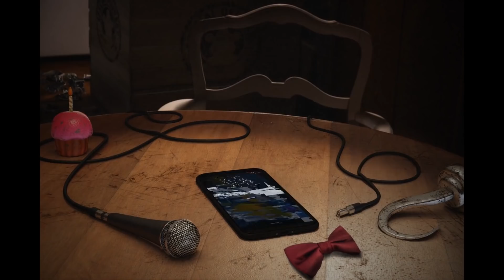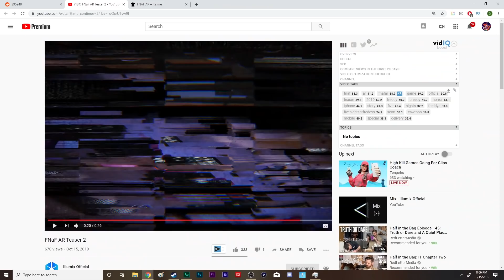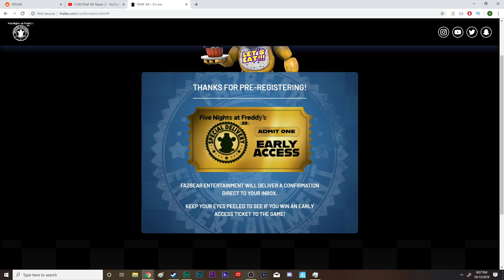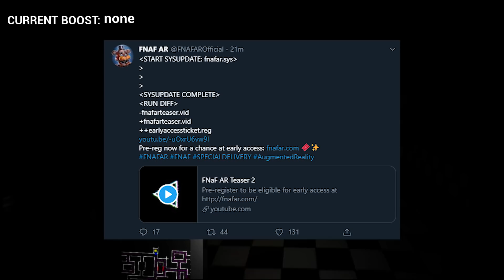FNAF AR: Special Delivery (NEW TRAILER) - FREDDY FAZBEAR CAN SPEAK.. YOU WON'T BELIEVE WHAT HE SAID!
FNaF: Special Delivery - Official Teaser 2